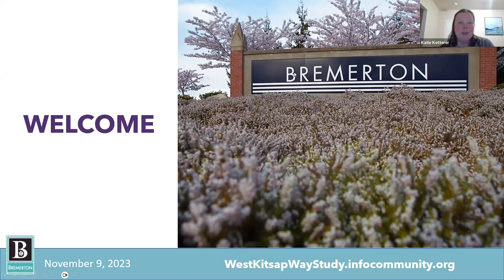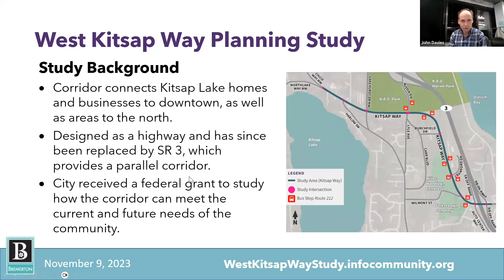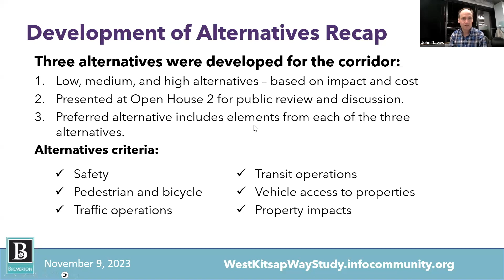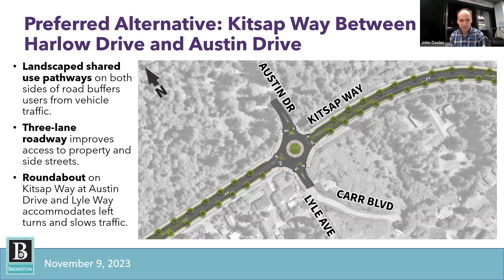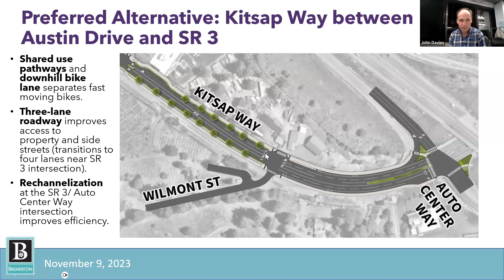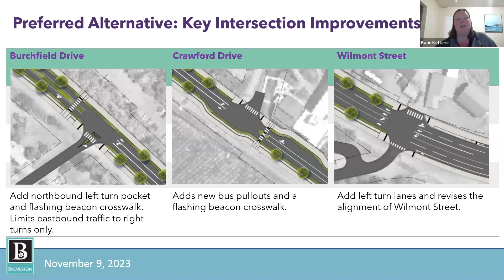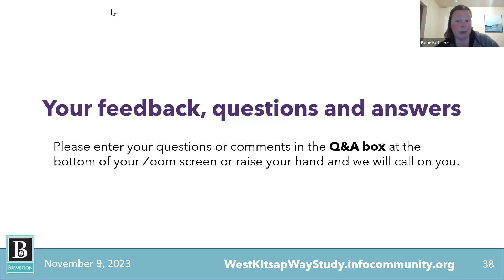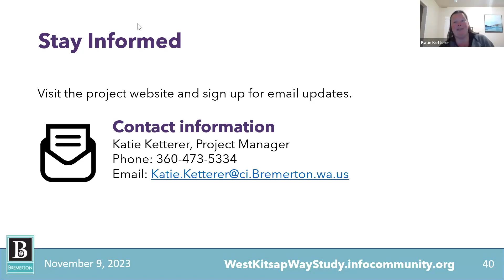Bremerton Public Works West Kitsap Way Planning Study Presentation November 9, 2023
For Project Information:
WestKitsapWayStudy.infocommunity.org

PROGRAM ID:  20240110-S020-E01